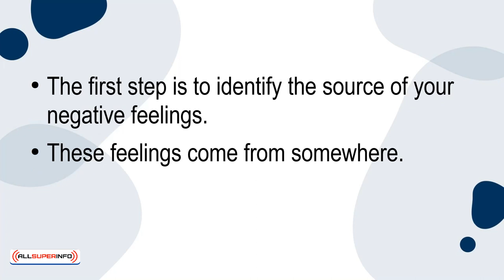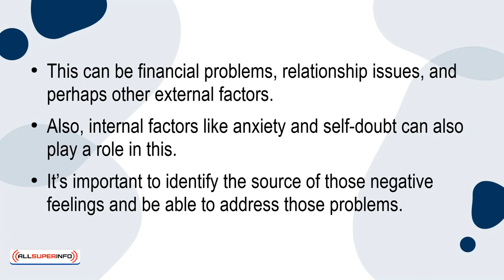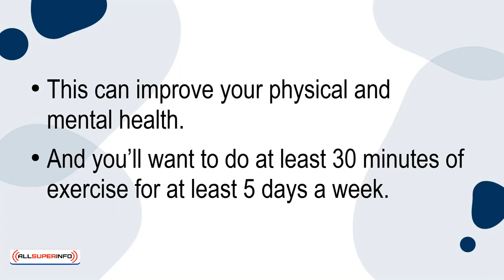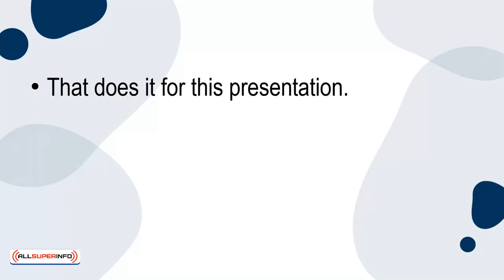06 What To Do When You Are Feeling Negative All The Time